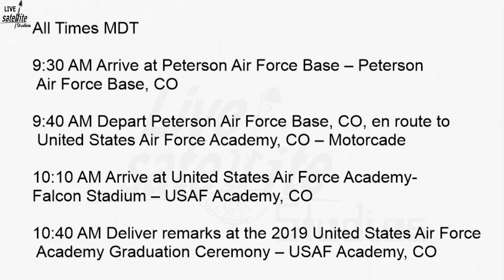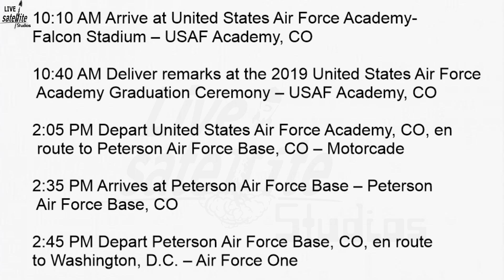President Trump’s Schedule for Thurs. May 30, 2019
President Donald Trump’s Schedule for Thursday, May 30, 2019

President Donald Trump will travel to the United States Air Force Academy to deliver a speech at the graduation.